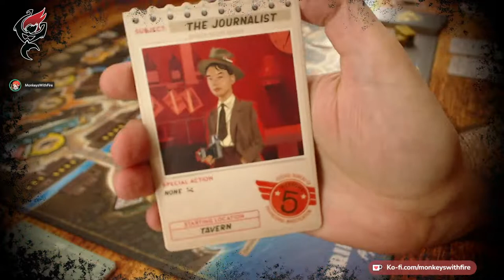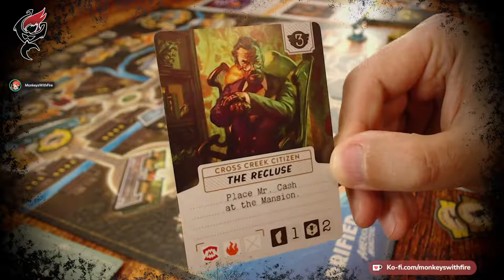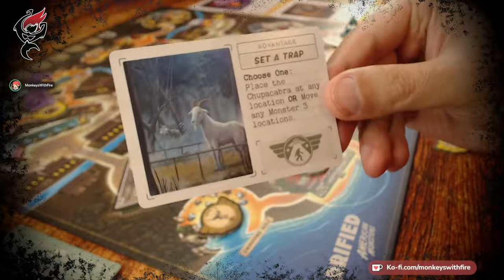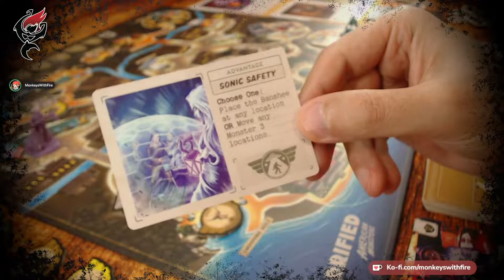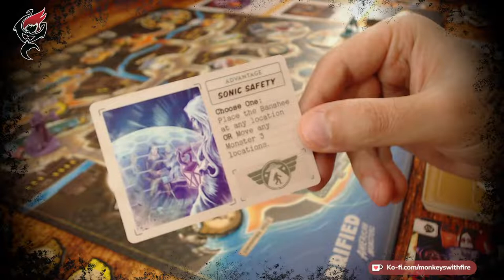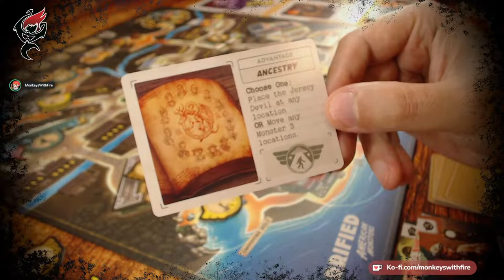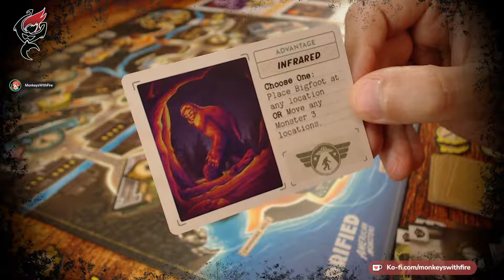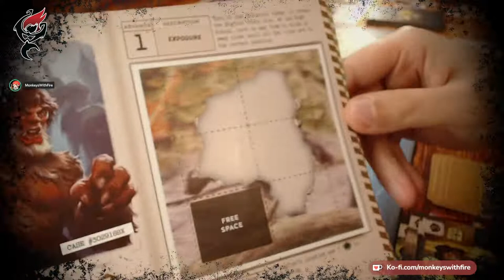HORRIFIED: AMERICAN MONSTERS - RAVENSBURGER | BOARD GAME LIVE PLAY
On tonight's show, our all-American heroes team up to defend the community of Cross Creek from America's Creepiest Cryptids, in the cooperative board game HORRIFIED: AMERICAN MONSTERS from Ravensburger.

Work together to protect the town of Cross Creek from Bigfoot, the Jersey Devil, Mothman, the Chupacabra, the Ozark Howler, and the Banshee of the Badlands! Each monster requires a different strategy to defeat. Adjust the difficulty by facing different groups of monsters, each represented by a sculpted miniature. Will you be victorious against America’s legendary cryptids?

Join us tonight from 19:00 GMT for gaming, chat, and other shenanigans. 🐵🔥🎲

🎧 Original 10 Minute Ambiances & Music Used With Permission By Tabletop Audio